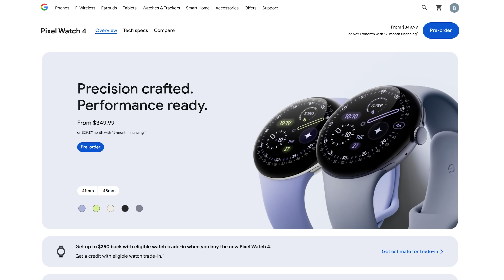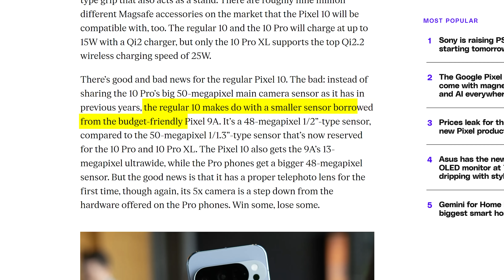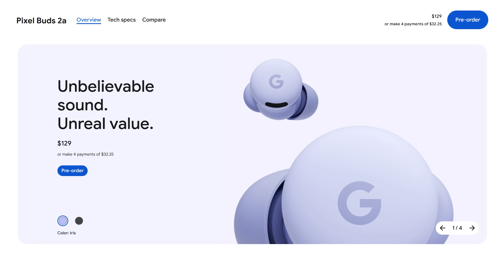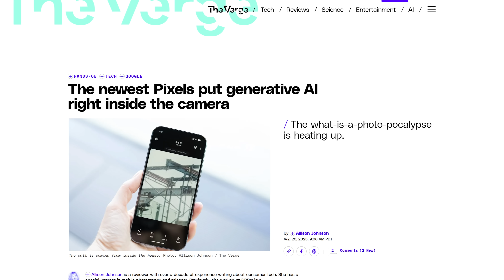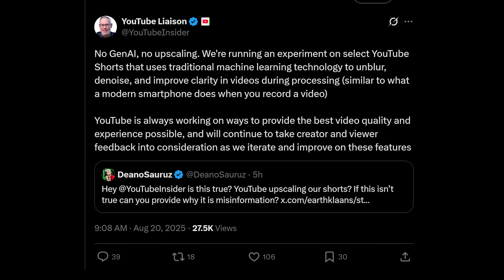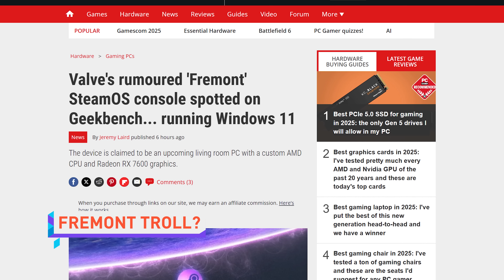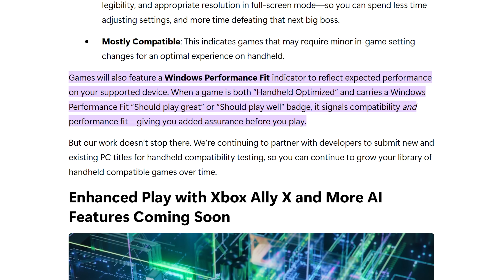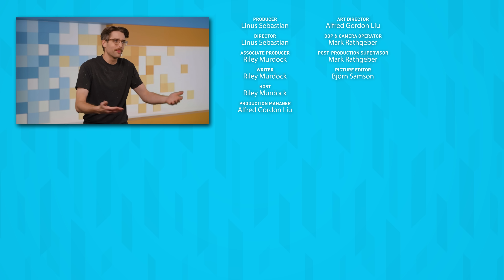Oh, Snap!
Get the transparency you deserve and make sure you see the whole story with Ground News.

Timestamps:
0:00 Google pre-announced Pixel 10 lineup
0:50 Pixelsnap, Tensor G5, eSIM only
1:59 Pixel 10, Pixel 10 Pro XL, Pixel 10 Pro Fold
3:17 Pixel Watch 4, Pixel Buds 2A
4:20 extras: Magic Cue, Pro Res Zoom
5:34 YouTube responds to Shorts “AI” look
6:59 Ground News!
8:01 QUICK BITS INTRO
8:07 Valve Fremont console leak
8:50 ROG Xbox Ally, Ally X launch Oct. 16
9:35 Sony hikes PS5 price in US
10:09 Intel’s lifelines